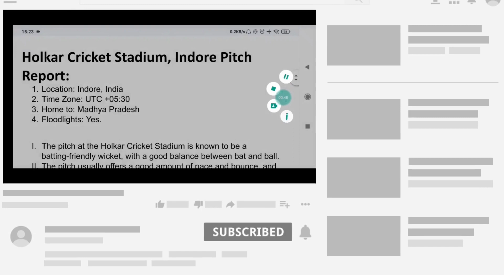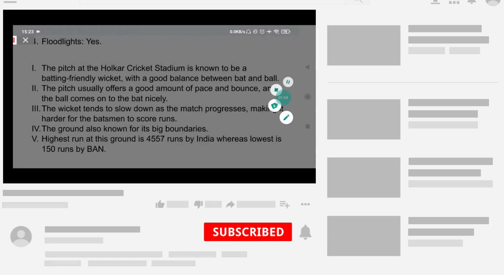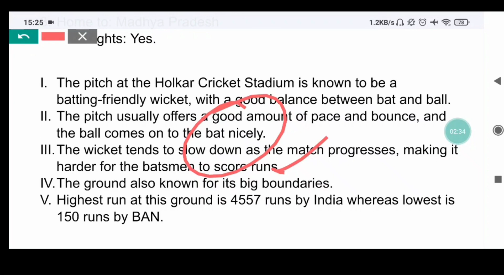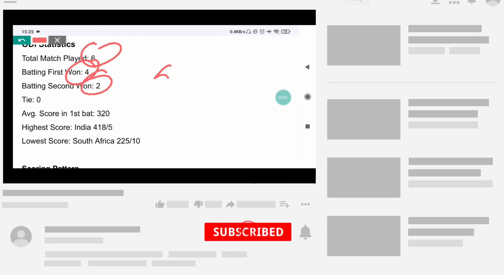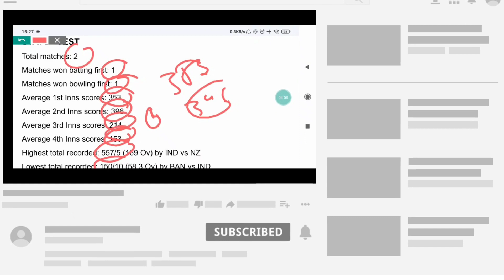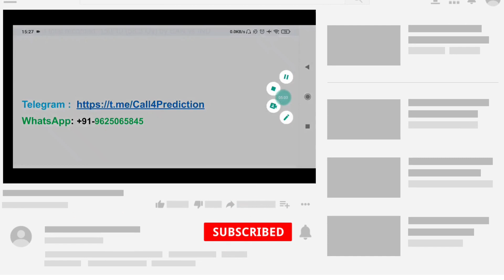Holkar Cricket Stadium, Indore pitch report | IND VS AUS 2023 Pitch Report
Holkar Cricket Stadium, Indore pitch report
Holkar Cricket Stadium, Indore

Pitch Report IND VS AUS 2023
Indore International Cricket Stadium
IND VS AUS Matches in Indore Pitch 2023 Analysis
Updated Indore Stadium Pitch Report
Indore International Stadium
pitch analysis

Indore international stadium
Indore cricket stadium pitch report
Pitch report
Indore Cricket Stadium
Indore cricket stadium batting or bowling pitch
Indore pitch report
Indore International Stadium
Indore international cricket stadium pitch report
Ind vs AUS pitch report
Indore international stadium pitch report
Indore cricket stadium
Indore pitch report
Holkar Cricket Stadium, Indore pitch report today match
Indore international stadium
Indore stadium pitch report
Indore international cricket stadium boundary length
Indore pitch report today match
IND VS AUS2023 Match Preview
IND VS AUS Dream11